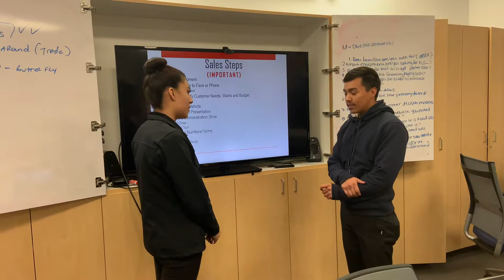Sales training road to a sale